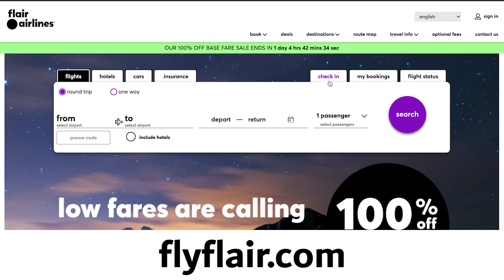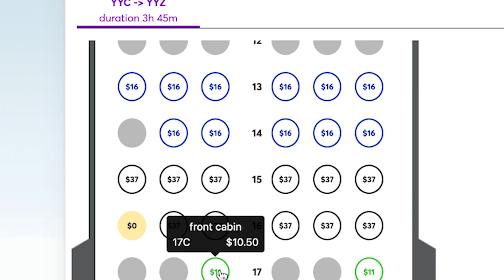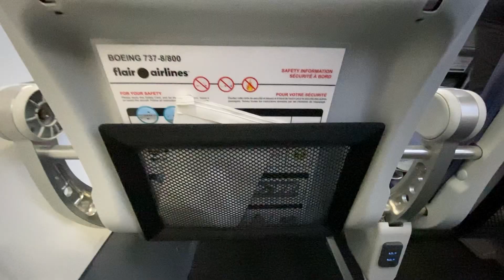【小編直擊】全方位體驗廉航Flair Airlines